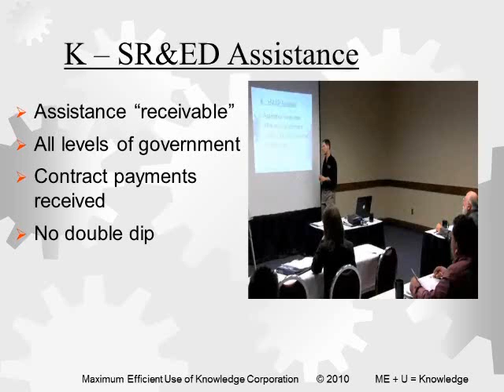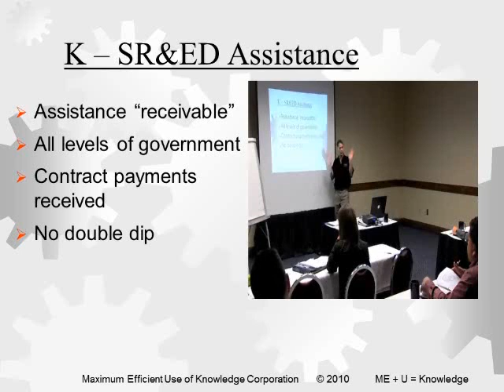K) SR&ED Assistance - Government and Contract Payments 17/27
Simplifying the SR&ED Process: David Sabina reviews a full SR&ED Tax Credit Claim. To purchase a full PDF version of this course, visit us

Since 1994 David Sabina has been a frequent lecturer of R&D tracking methodologies to both professional accounting bodies and industry research personnel. Through his firm (MEUK Corporation) and its online knowledge management software (RDBASE.NET) he coordinates teams of engineering, development, and accounting staff in the documentation of projects to earn income tax credits.

To learn more about our SR&ED tracking software RDBASE.NET, please